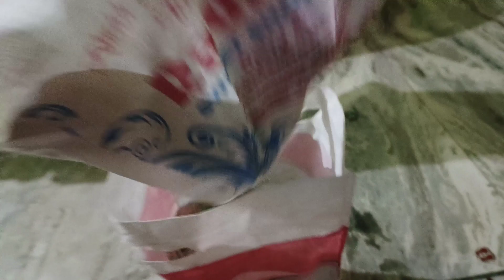दीपदान त्रिवेणीघाट ऋषिकेश 🙏 जय मां गंगा 🙏